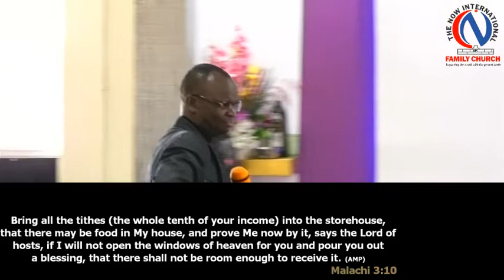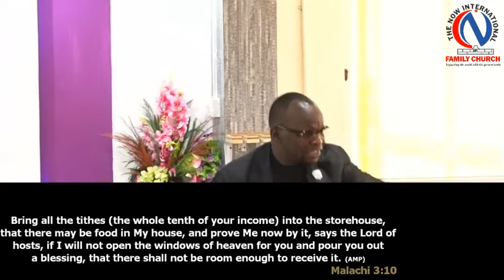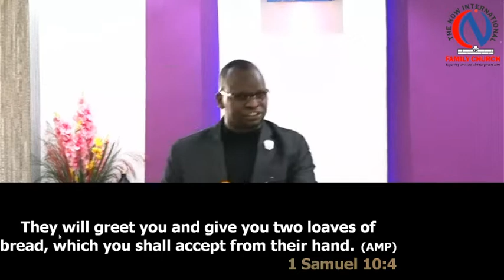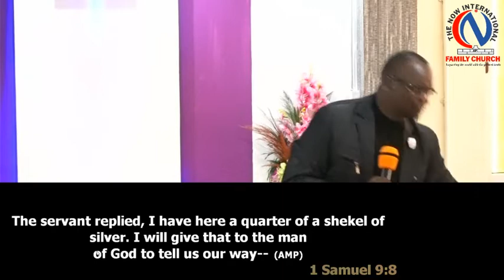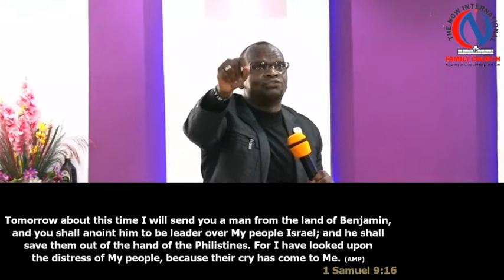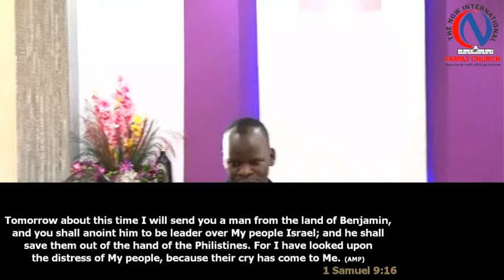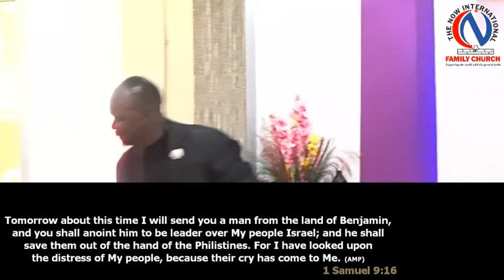How to Respond to a Prophetic Word Prt 3, Rev Mike Bitock 2022 09 21